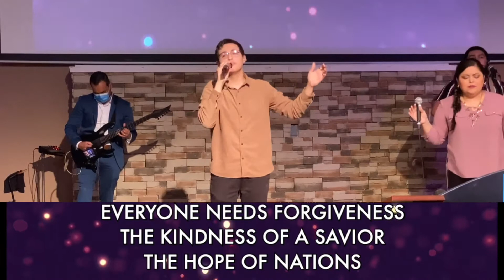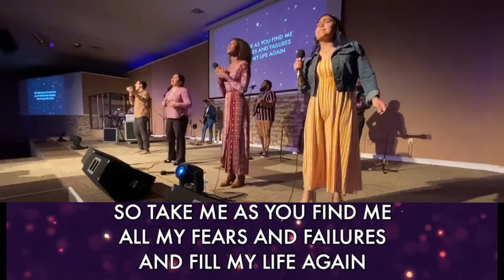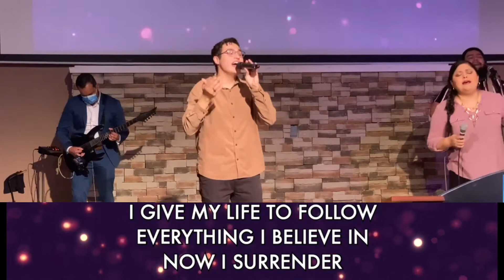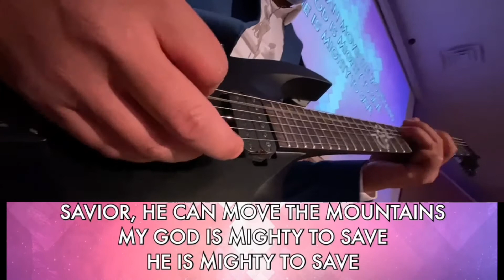Rock of Ages Worship // 11-1-20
ROA Worship Service / 11-1-20

Breath On Us - Kari Jobe
We Praise You - Bethel Music
To Our God - Bethel Music
Mighty To Save - Hillsong Worship